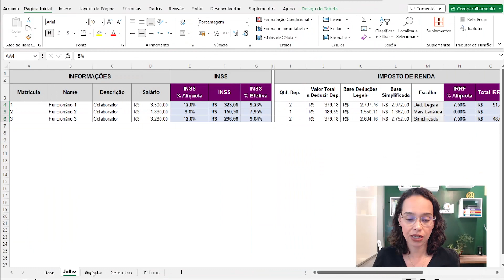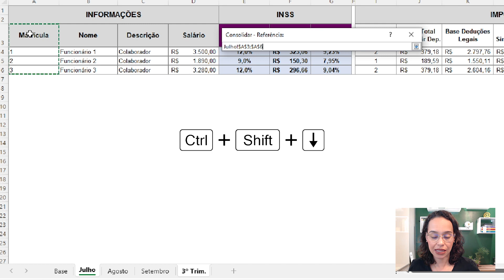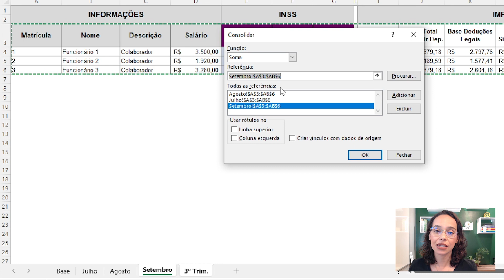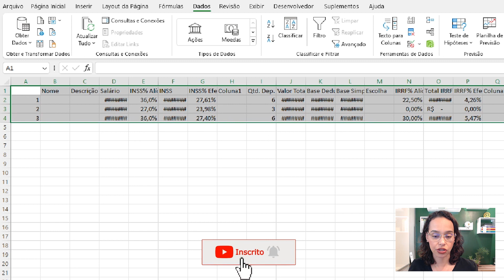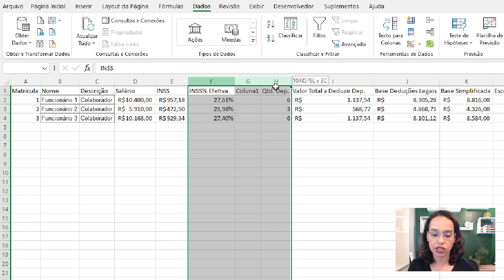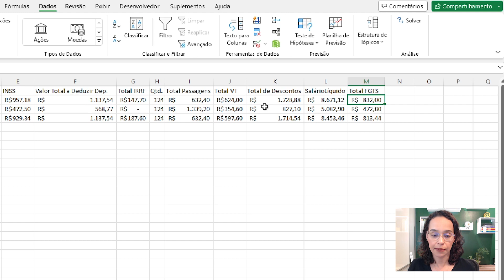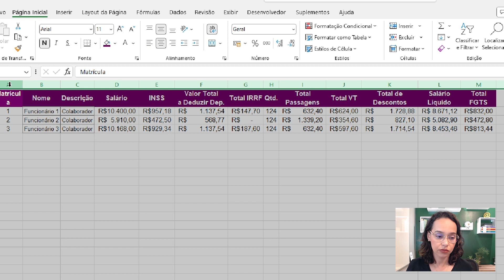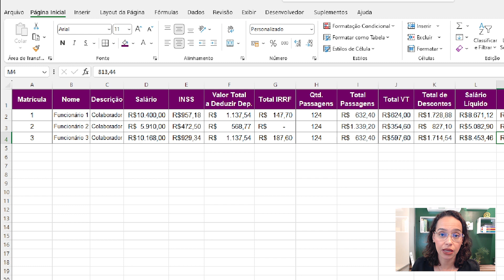Consolidação de Dados no Excel - consolidando uma folha de pagamento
Consolide a Folha de Pagamento e outros relatórios no Excel!

Neste vídeo, vamos desvendar os segredos da ferramenta de consolidação de dados do Excel, uma habilidade essencial para profissionais de todos os setores. Usaremos como exemplo a consolidação de dados de três meses de folha de pagamento, mas a versatilidade dessa ferramenta é ilimitada.

Aprenda a:

1️⃣ Consolidar informações de várias planilhas.
2️⃣ Somar, média ou contar dados de maneira eficiente (veja até o final).
3️⃣ Economizar tempo e evitar erros com a automação do Excel.

Não importa se você trabalha em finanças, marketing, logística ou qualquer outro campo, a consolidação de dados é uma habilidade valiosa.

Assista agora para desbloquear o potencial total dessa ferramenta poderosa do Excel e simplificar sua análise de dados.

Siga-me!